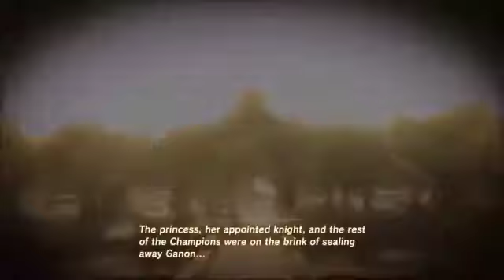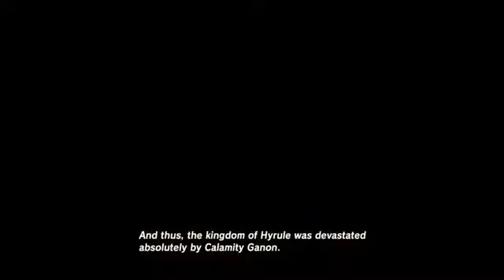Obtaining Heart Container - The Legend of Zelda: Part 3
Welcome back to TLOZ: BOTW, today not so much to do just obtaining the Heart Container and thats all to be honest. I wish I could've did more in this video but didn't have much time to record because I was busy all day so I do apologize. Next week or less I'll record more until now.

Later!